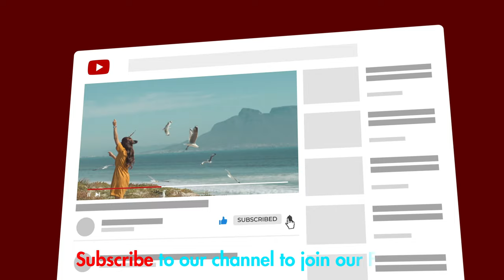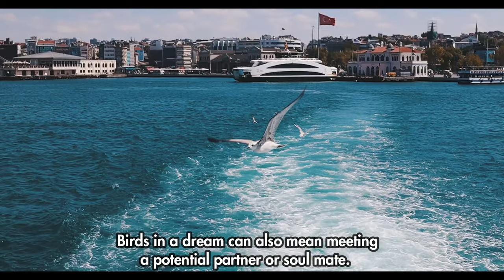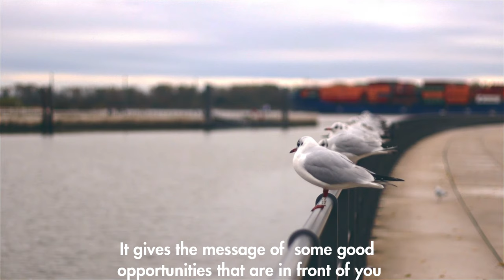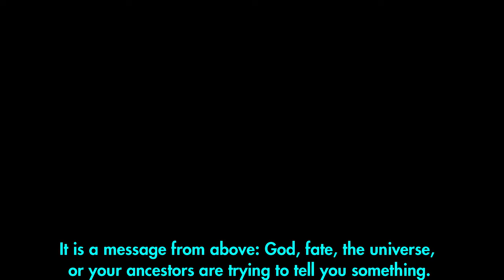BIRDS SYMBOLISM 🐤🐤 - The Spiritual Meaning of Birds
Ready to unlock your destiny? Click here for your FREE 2023 forecast and find out what the universe has planned for you!

Are you seeing birds around you lately? Birds indicate your goals, aspiration and hopes. It is very important that we pay attention to the birds appearing in our lives because angels come in many shapes, forms, and sizes. It is not a coincidence birds appear in your life, watch today's video to understand the spiritual meaning of birds appearing in your life.

🐤🐤The Hidden Meaning of Birds--A Spiritual Field Guide: Explore the Symbology and Significance of These Divine Winged Messengers.

💎💎Amazing Love ❤️ Heart Shape Birthstones Crystals for 12 Months - Perfect Gift for Birthdays, Valentines and Special Occasions

🌹🌹 Perfect Personalized Birthday Gift - Birth Month Flower Necklace Jewelry Perfect for Your Loved Ones and Friends!

♊♑♌ Zodiac Sign Birthday Charms - 925 Sterling Silver Charms Fits Women's Charm Bracelet & Necklace - Ideal Birthday Gifts for Girls & Friends ❤️❤️